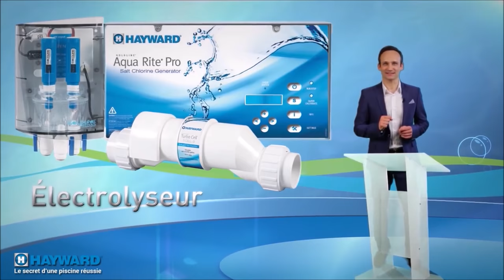TC Piscines - Fonctionnement d'une filtration de piscine : pompe, filtre à sable, skimmer, HAYWARD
TC Piscines - Fonctionnement d'une filtration de piscine : pompe, filtre à sable, skimmer, buse de refoulement, bonde de fond, électrolyseur, régulation ph (présentation HAYWARD)

Présentation de la société TC Piscines à Dagneux dans l'ain, spécialisée dans la construction de piscines coques Mediester, vente et installation de systèmes de filtration et traitement de l'eau, la vente et l'installation de spas et spas de nage Tonic by Peips, la réalisation de terrasses en granulat de marbre, résine et pierre resomarbre, chlore, brome, oxygene actif